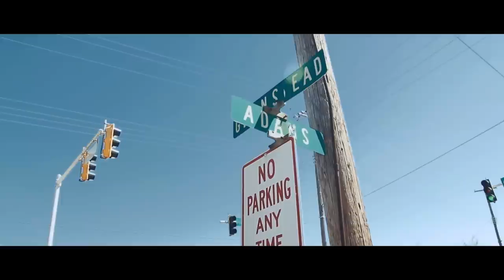Welcome to Camden | Episode 1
This is the first installment in Tony Tillman's Docu-Series "Welcome to Camden" His new album "Camden" drops next month!

Dir. by Will "Juice" Thomas of Space Cherry Films